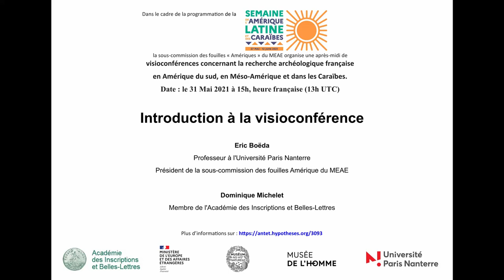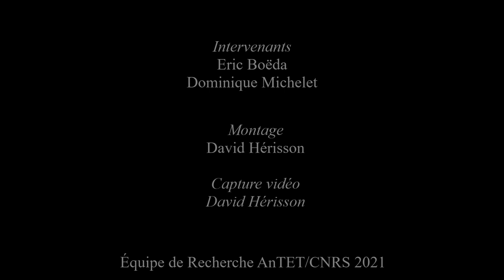Introduction : la recherche archéologique française en Amérique du sud, Méso-Amérique et Caraïbes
Dans le cadre de la programmation de la semaine de l’Amérique latine et des Caraïbes 2021, la sous-commission des fouilles « Amériques » du MEAE a organisé une après-midi de visioconférences concernant la recherche archéologique française en Amérique du sud, en Méso-Amérique et dans les Caraïbes.
Cet événement a eu lieu le 31 mai 2021 et s'est fait sous le patronage de l’Académie des Inscriptions et des Belles Lettres, la Commission des fouilles du MEAE, le MNHN, le Musée de l’Homme, l’Université Paris Nanterre, le laboratoire ArScAn et l’équipe AnTET.
Vous retrouverez dans cette vidéo l'introduction à la conférence, réalisée par Eric Boëda et Dominique Michelet.